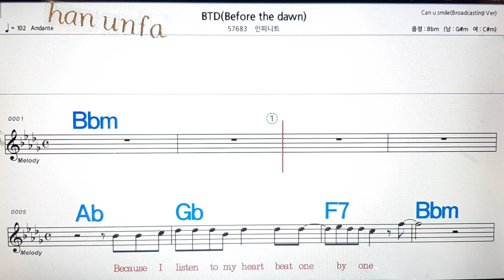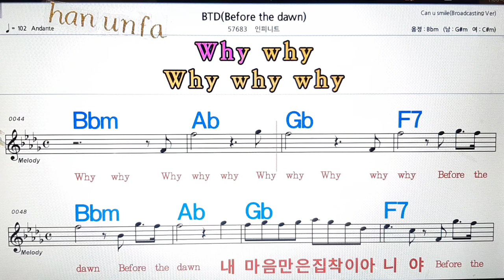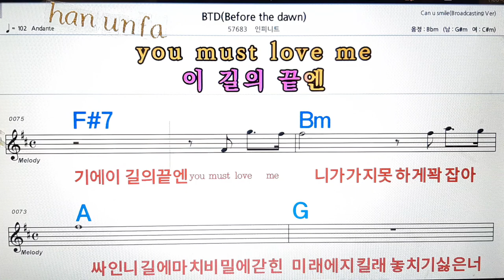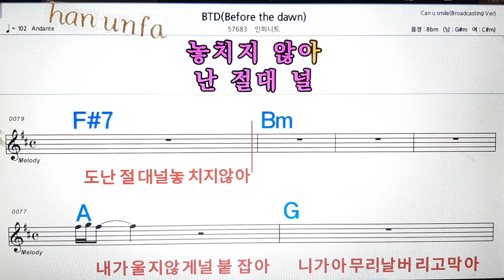BTD/인피니트💋노래방, 통기타 , 코드 큰악보, 가라오케, 반주💖Karaoke, Sheet Music, Chord, MR